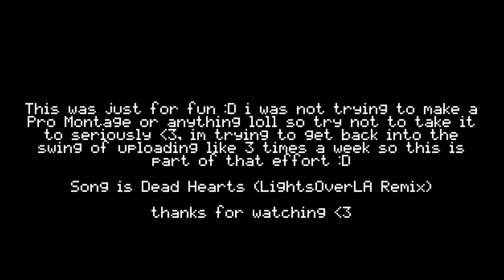Don't take it too seriously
Hey guys noah here again just bringing you guys a small compilations of CS;GO clips i got since release, this is just for fun i'm not trying to compete with any editor mainly because these clips ARE NOT EDITED they are simply in their raw state